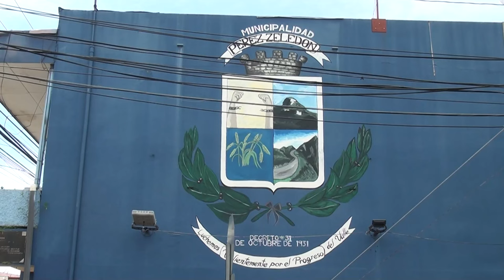Este 28 de junio habrá una Feria de Empleo en el San Isidro de El General